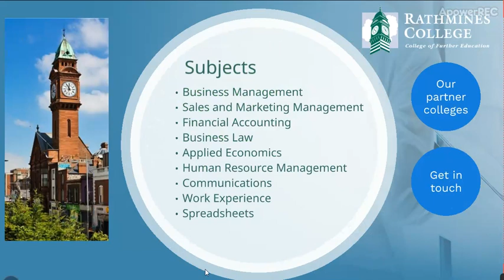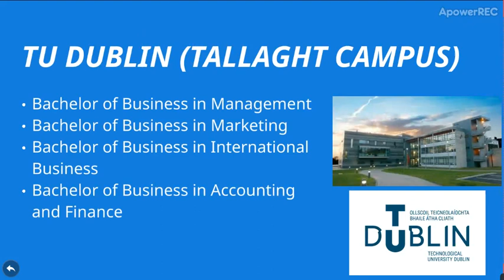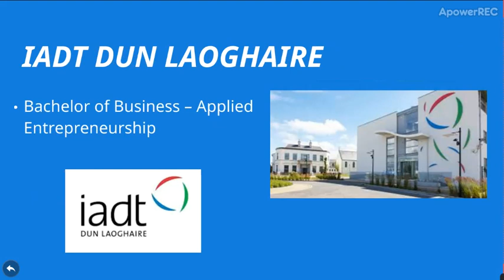Advanced college entry into Business Degrees in Ireland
This video shows you how you can gain advanced college entry into 2nd year of business degrees in TU Dublin, National College of Ireland (NCI) and IADT by studying with Rathmines College in Dublin